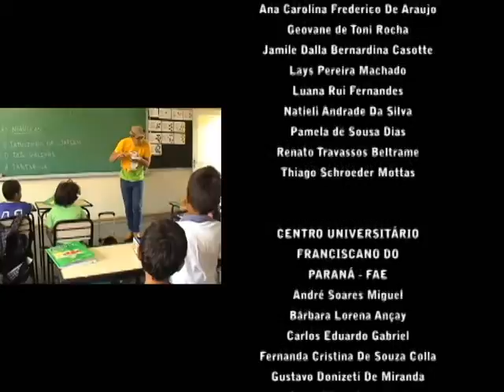Projeto Rondon: Video Final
Trilha: "Titanium / Pavane" por The Piano Guys